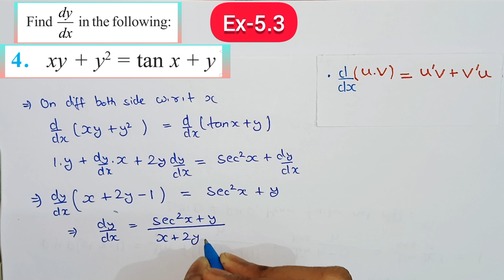Class 12 Ex 5.3 Q4 Maths | Differentiability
exercise 5.3 q4 class 12
Class 12 ex 5.3 q4 achieves classes